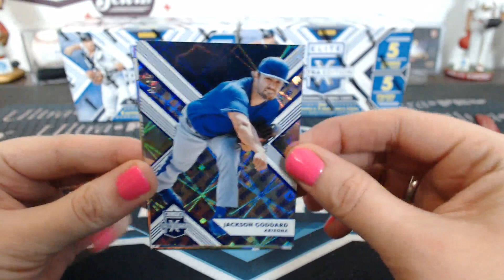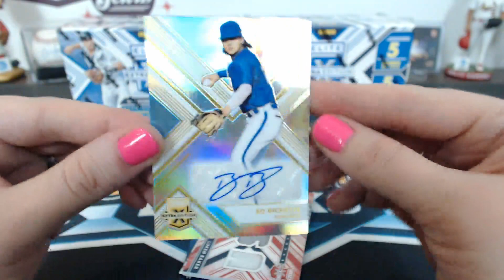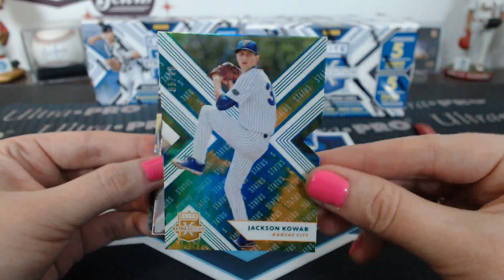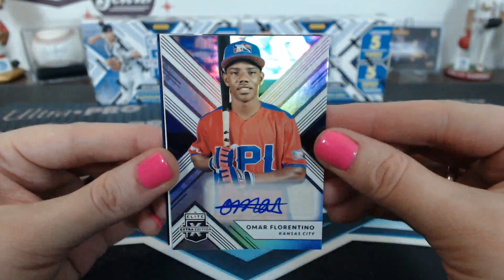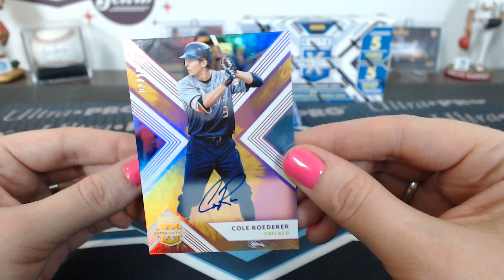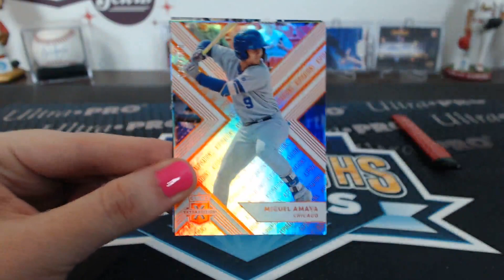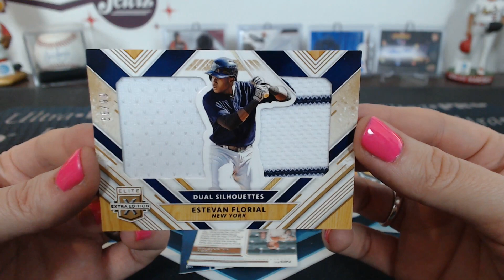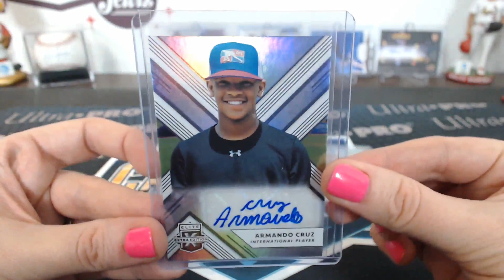2018 Panini Elite Extra Edition Baseball 5 Box Break #6